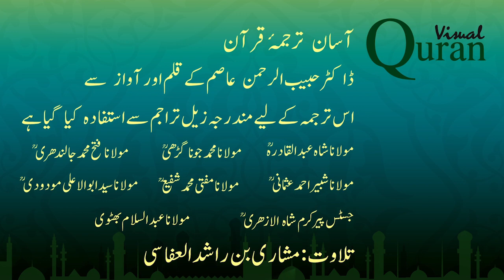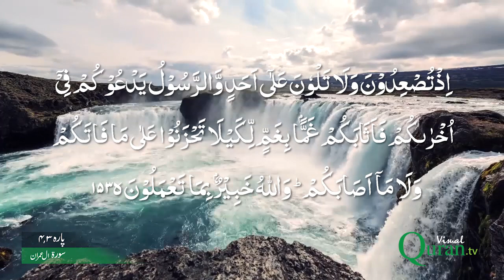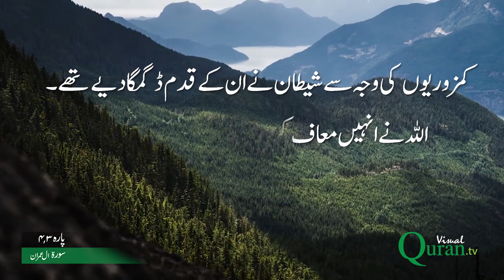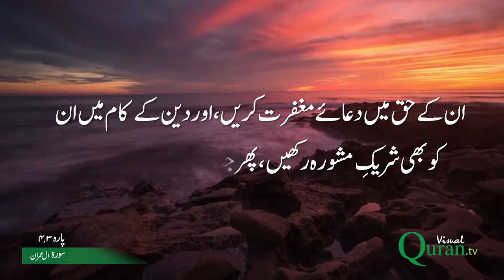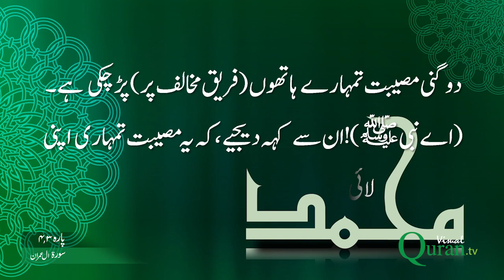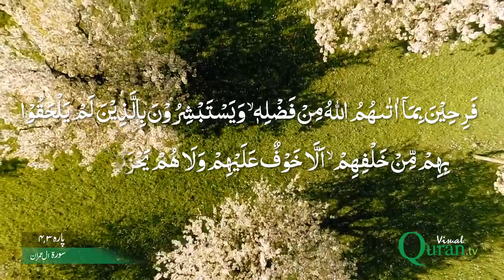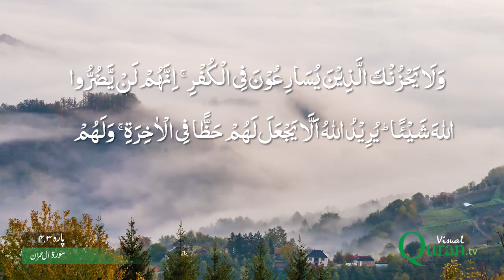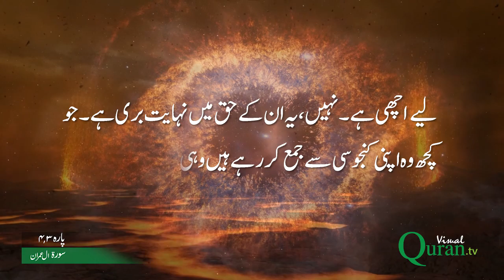3 Surah Ale imran | Part 6 | Visual Quran with Urdu Translation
Name : Ale imran
Surah/Chapter No. 3
Para No. 3 & 4
Part 6

Visual Quran is HD videolisation of complete Holy Quran